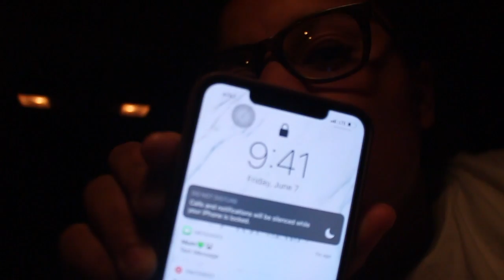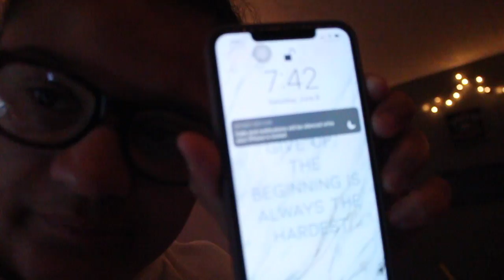I PULLED AN ALL NIGHTER! | Jillian Reid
So I decide to pull an all nighter lol! It was not fun, but I hope y’all enjoyed anyway! xo

insta w friends: 3icons
Snap: jillian.reid4